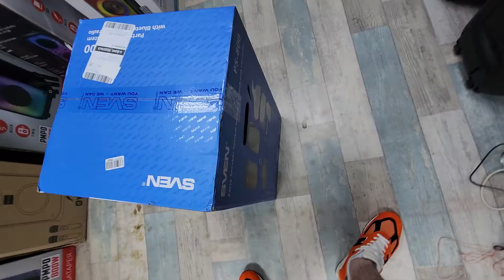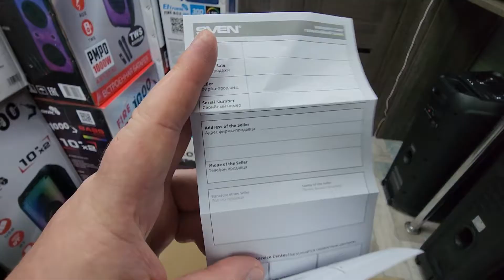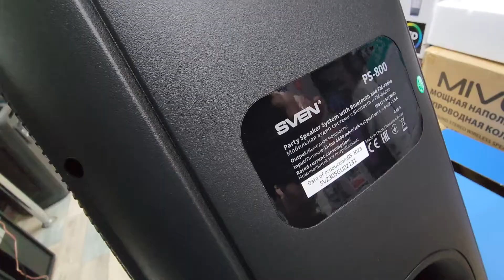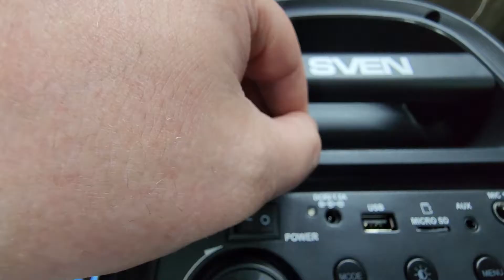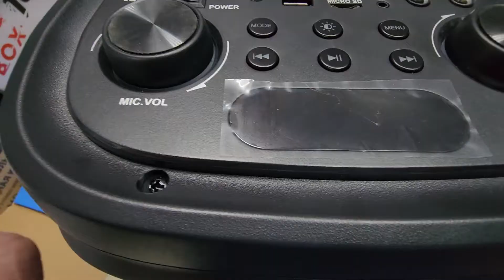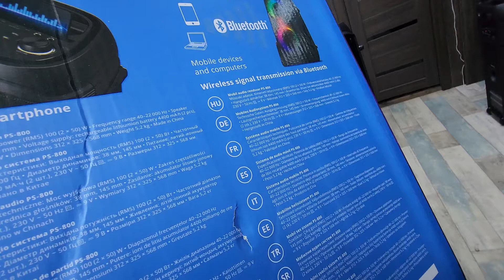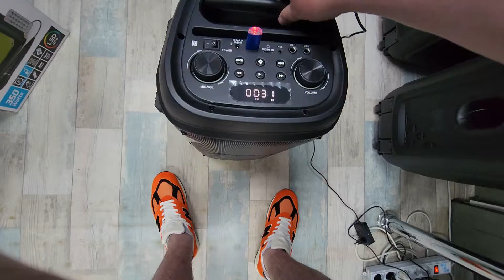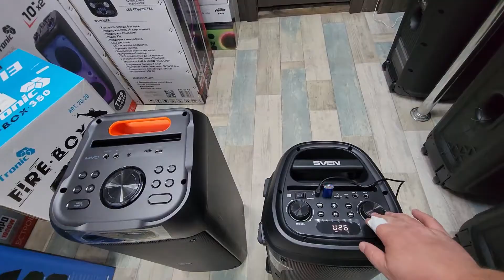Sven PS-800 обзор ! 🔥